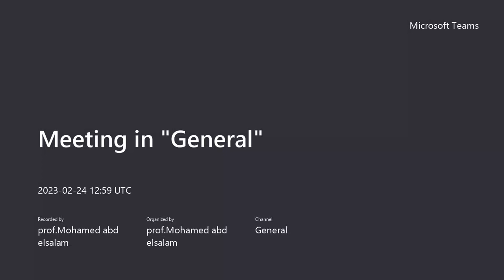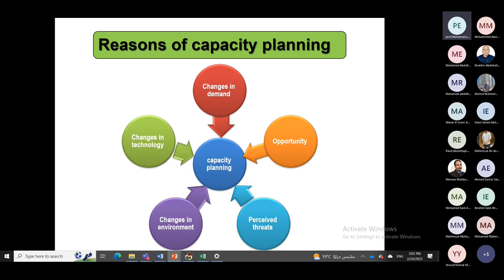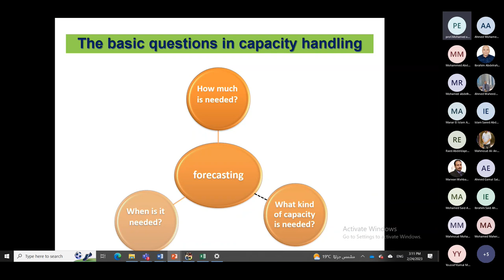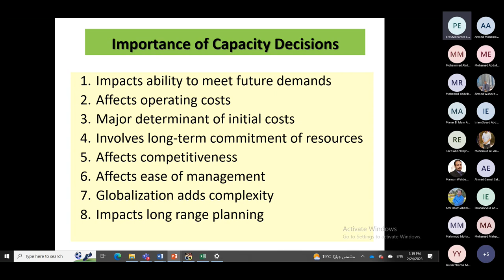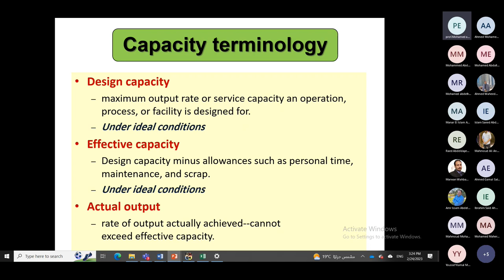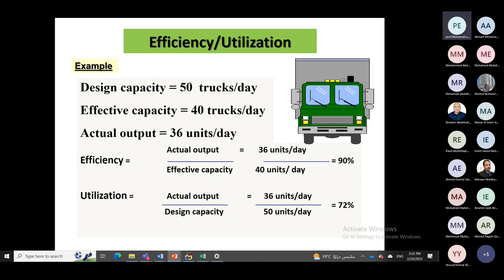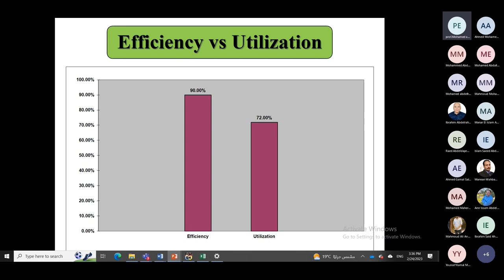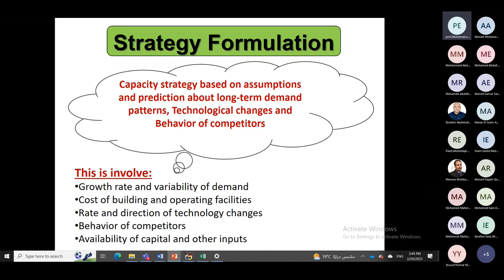07. Lecture 2.3 Strategic capacity planning 1